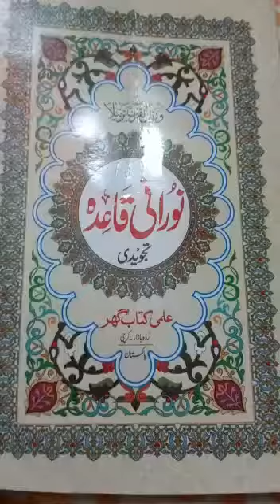Noorani Qaida lesson one 1#nooraniqaida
Noorani qaida lesson one 1/
noorani qaida lesson one
Noorani qaida /
Noorani qaida phela kalma
phela kalma